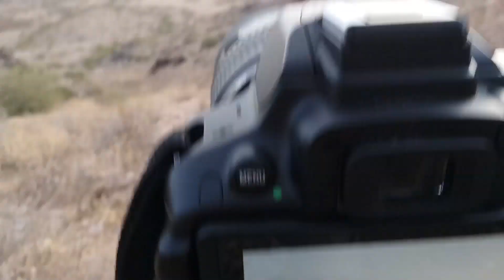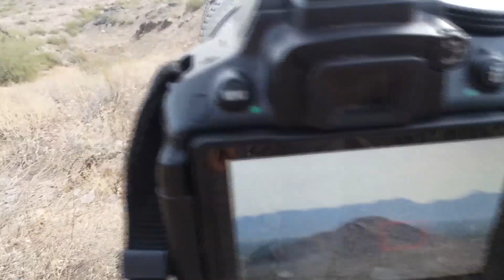Landscape Photography on Location: Hiking through Phoenix Mountain Preserve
Join me on a hike through the Phoenix Mountain Preserve and Dreamy Draw Park on a mission to capture unique images in an area that I've been to many times. This is the challenge of familiarity.

No matter how many times you've been to a place, there's always something new that can be found. Go out and find it!

I apologize for the audio quality in some parts of the video, it was quite windy and I don't yet have a great mic for these outings.